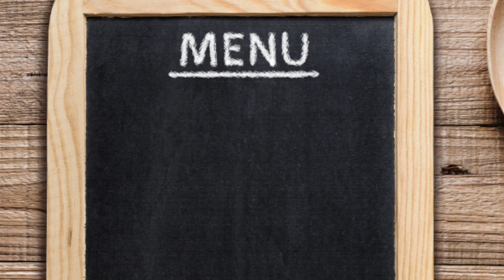Small Bites: Episode 2 (Foodservice Establishments Adjusting to Effectively Serve Customers)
In this video, Justin Olivares of Forbes, Hever and Wallace Inc. breaks down a foodservice article about what establishments can do better to serve their customers during and after the pandemic.